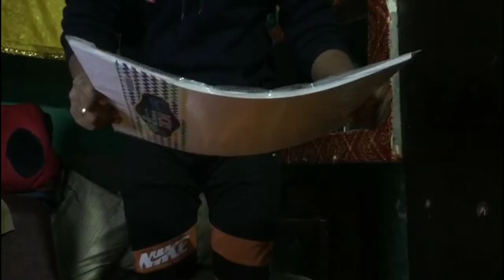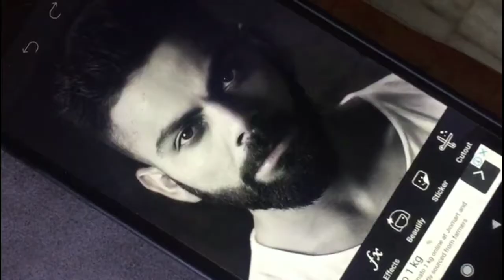How To Draw Virat Kholi // Virat Kholi//Sonu Yadav Art 🎨🎨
Thnxx for watching my video
        If you like this video give him a big thumsup👍🏻👍🏻